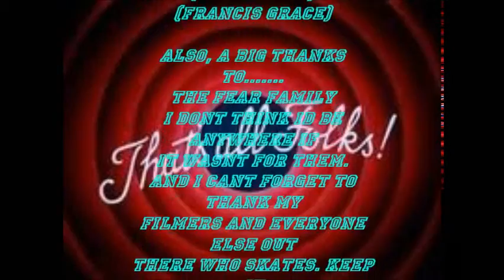Hot Summer Days Skate Video